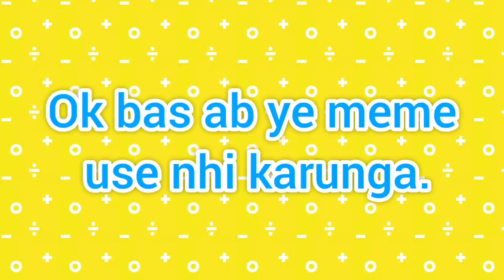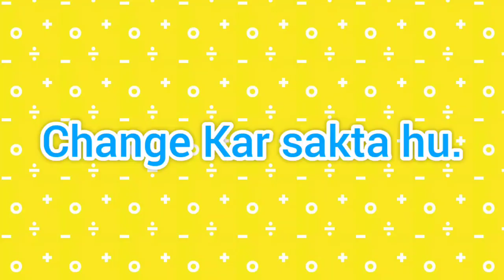The Best Shinchan Game Ever | Gameplay Video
Hi Guys,
I'm Snepard and I bring cool Gaming stuff for you.
🔥In this video, I played the best shinchan game for pc and mobile phones and tried to show you all of it's features in Hindi...
Tell me if you want to see me play some other game as well. I will surely reply to your comments.